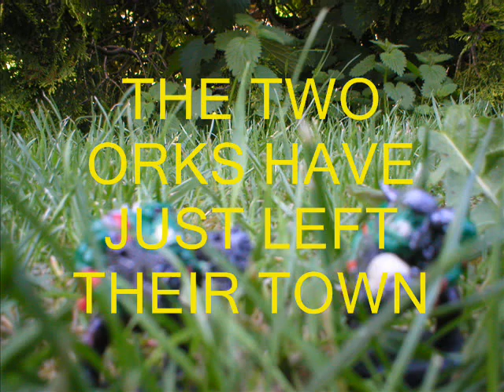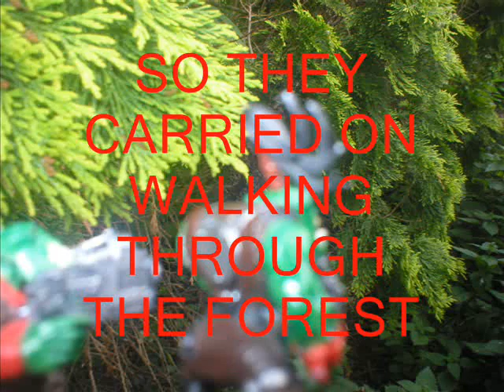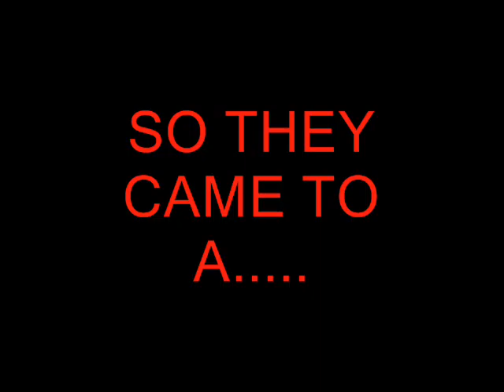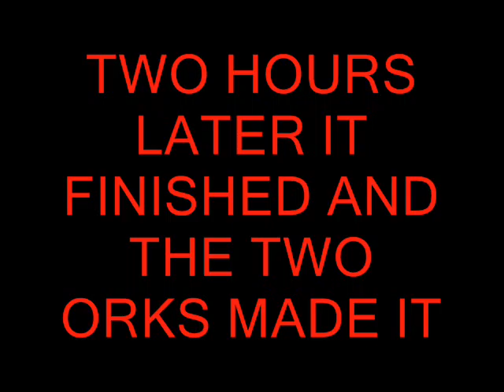the greystones adventure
5 star movie